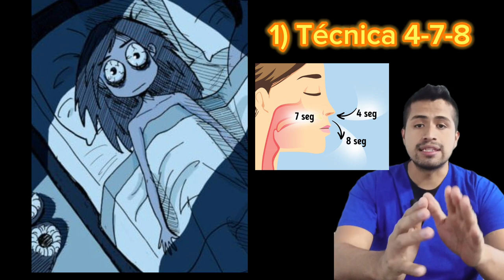¿No puedes dormir? AQUI la SOLUCIÓN 🫡😱